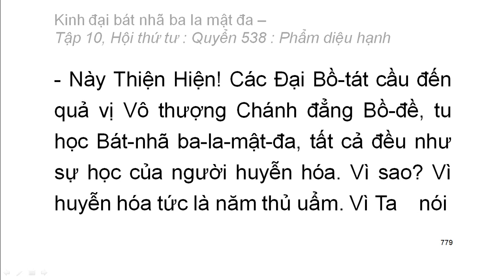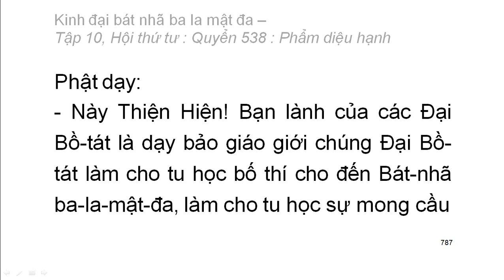Quyển .../600: Kinh đại bát nhã ba la mật đa (tiếp)